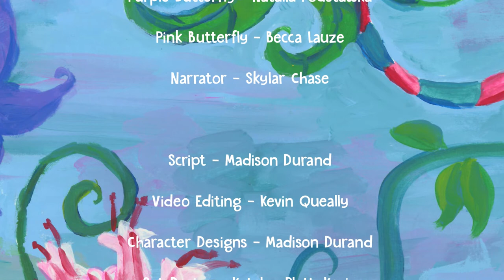The Ugly Caterpillar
Created by the Multimedia Communications Department at Blackstone Valley Technical High School